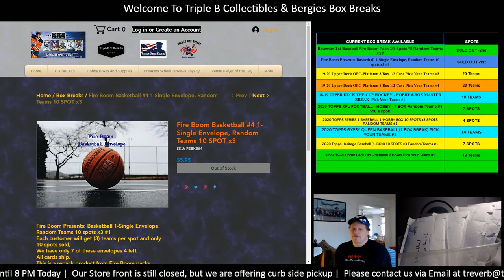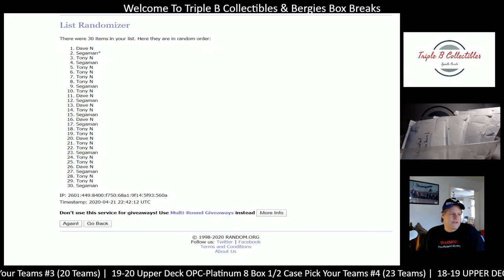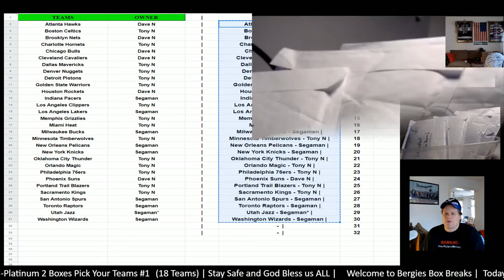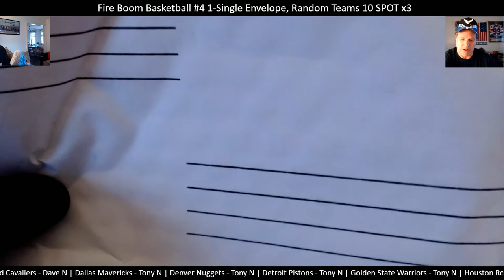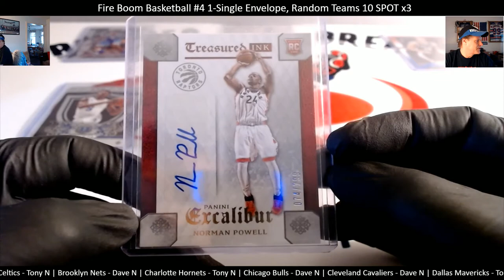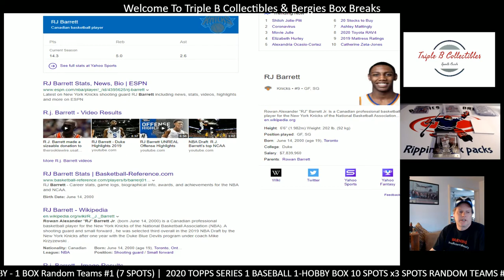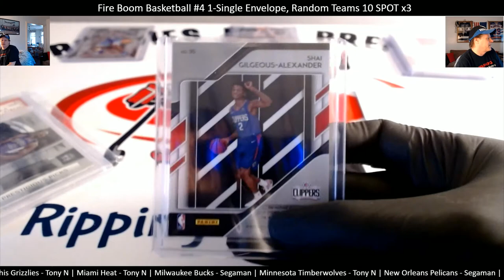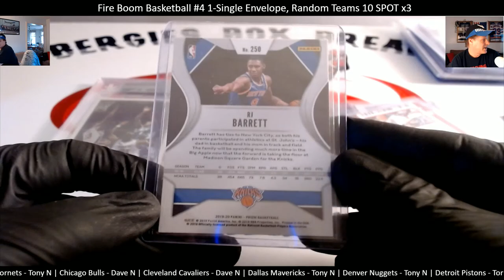Fire Boom Basketball #4 1-Single Envelope, Random Teams 10 SPOT x3